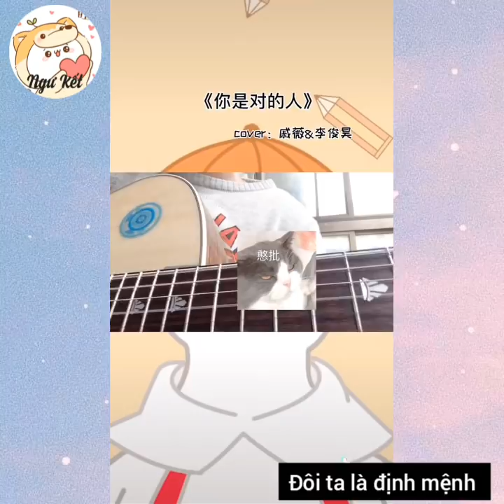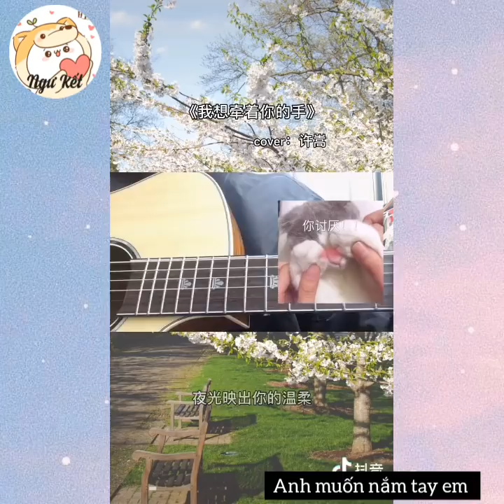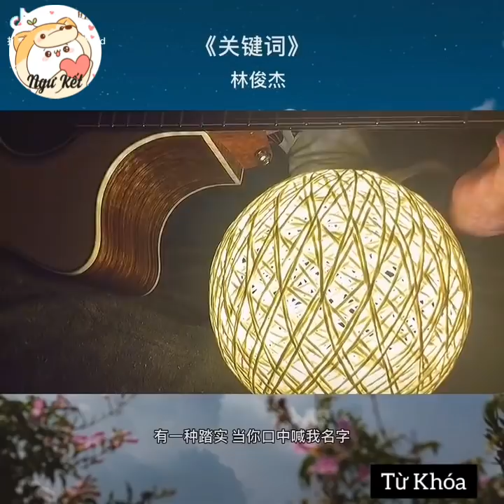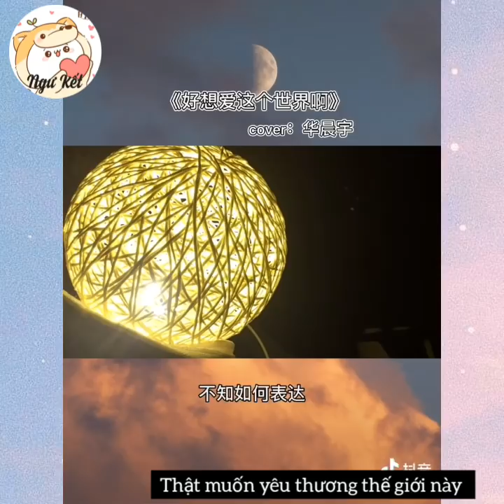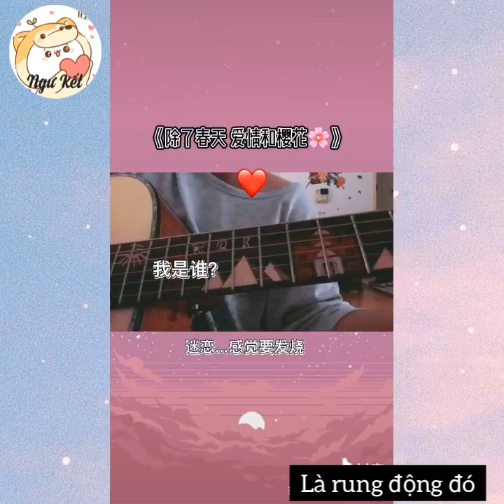《皮卡丘多多|| Cậu bé có giọng hát cực đáng yêu 》